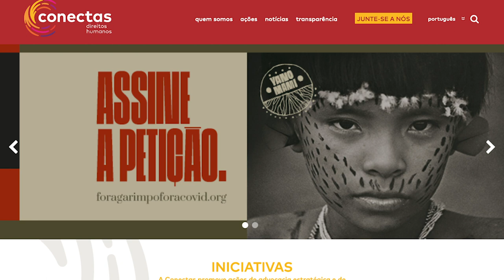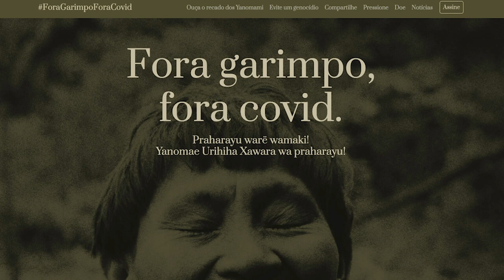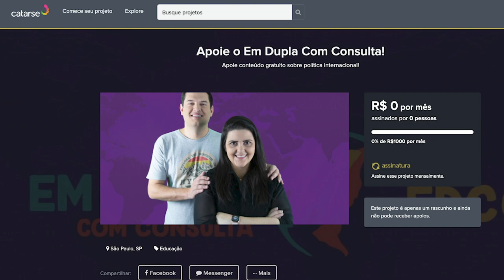Panorama sobre Direitos Humanos no Brasil com Camila Asano | EDCC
Nesse vídeo recebemos a querida Camila Asano, da Conectas, para discutir um pouco a respeito dos direitos humanos no Brasil. Ela fala sobre o panorama recente, os temas mais sensíveis e as perspectivas no governo Bolsonaro. Camila também explica o que significa militar nessa pauta e como lidar com a guerra reputacional e a desinformação no campo dos direitos humanos.